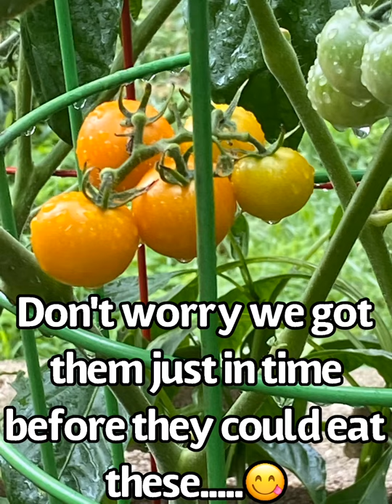A Tomato Hornworm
Tomato Hornworms caught in the Garden 🤦🏾‍♂️